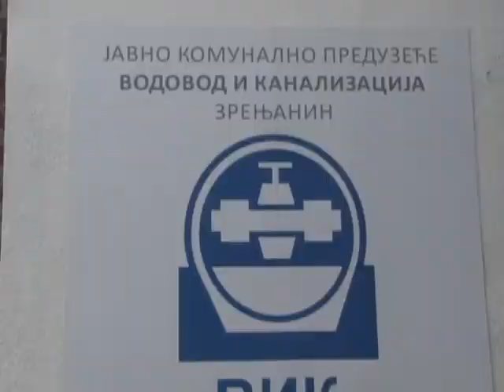DRUGO REDOVNO OČITAVANJE VODOMERA